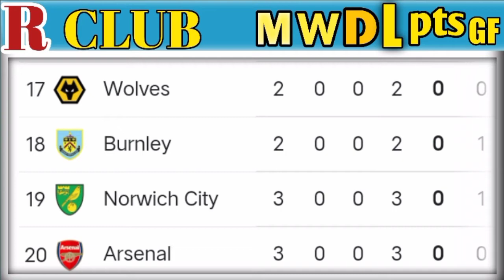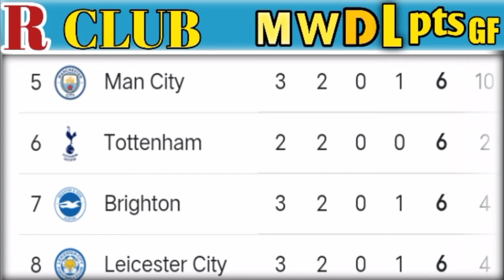EPL POINT TABLE 2021 TODAY 29AUGUST |ENGLISH PREMIER LEAGUE STANDINGS|LAST UPDATE 29/8/2021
Premier League 2021/22 | Point Table Standing Update 29 Augest 2021 | EPL Point Table Today 24 Aug 2021

This video may be create on English Premier League Football EPL 2021/22 Tournament Point Table Standing Update on 24 August 2021

In this video I will discuss on English Premier League Football EPL 2021/22 Tournament Point Table Update on 29 August 2021 | EPL Point Table 2021